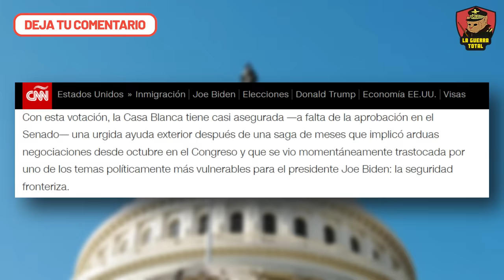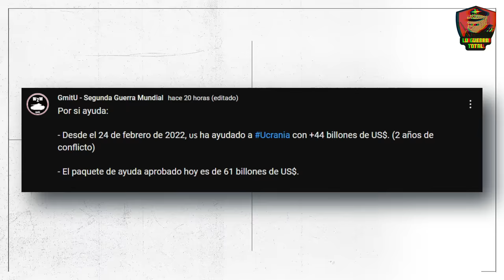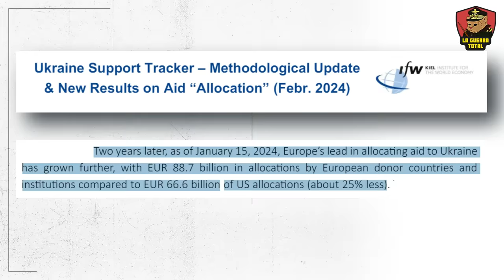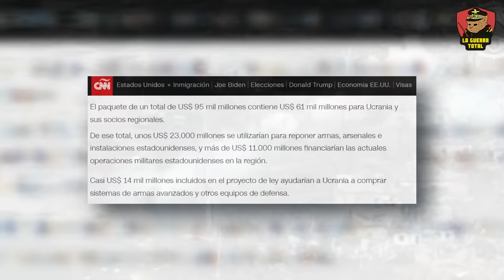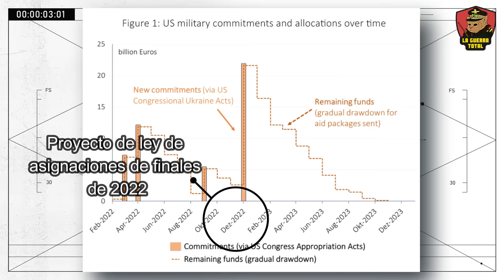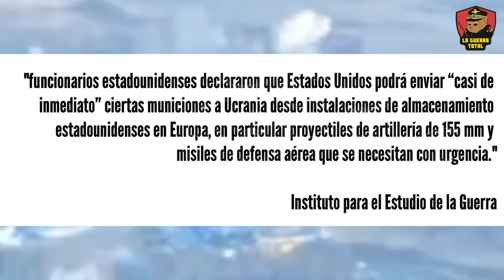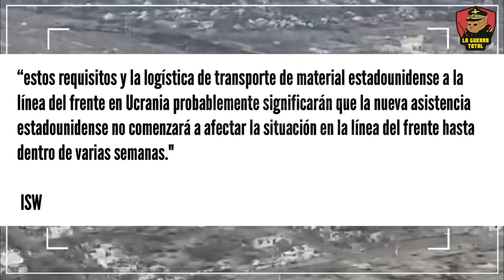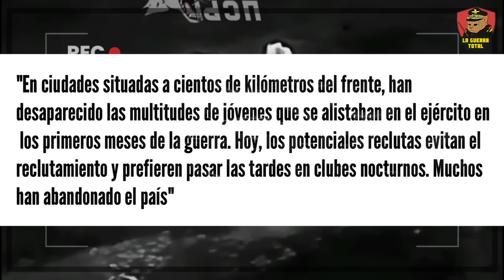💥$60 Mil Millones para UCRANIA: ¿Aspírinas para un CADÁVER Político? ⚠️Guerra de UCRANIA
A comienzos de 2024, Rusia ha fortalecido su posición en el frente de Chasyv Yar, explotando su dominio en artillería con una proporción de disparos de siete a uno frente a Ucrania. La situación en Chasyv Yar es alarmantemente crítica, similar a la de Ocheretyne, donde las fuerzas rusas intentan cortar el flujo de reservas y suministros ucranianos en el crucial frente de Donetsk, con un enfoque específico cerca de Avdiivka.

Pese al considerable apoyo internacional reciente, que incluye un paquete de 60 mil millones de dólares, la producción de municiones de Ucrania sigue siendo insuficiente para mantener una defensa efectiva. Este factor subraya la creciente vulnerabilidad y el potencial deterioro estratégico de Ucrania en su prolongado conflicto con Rusia.